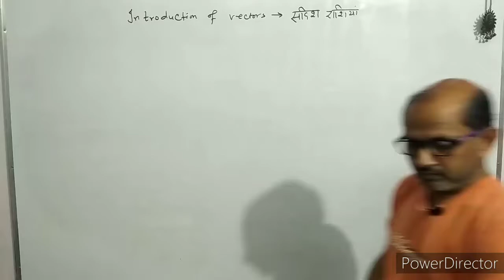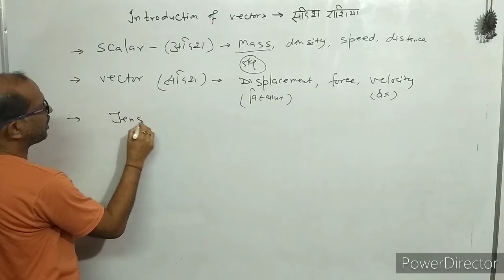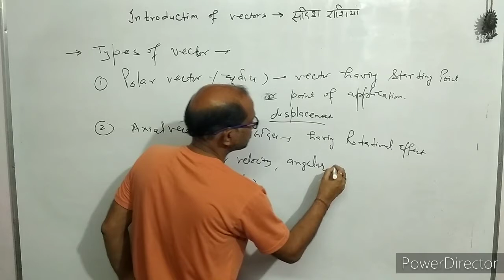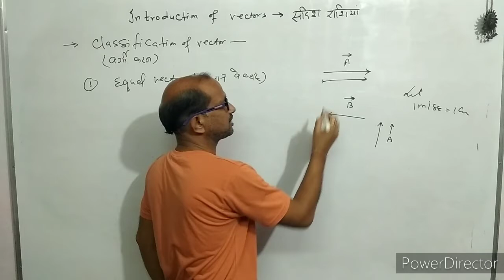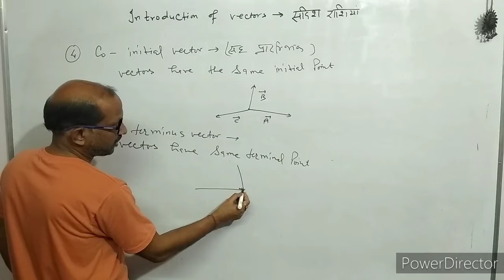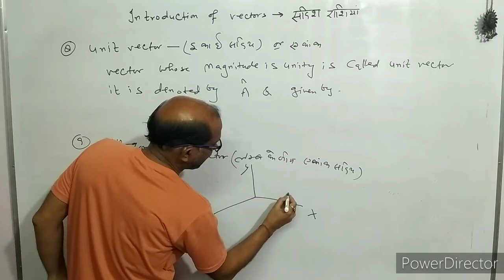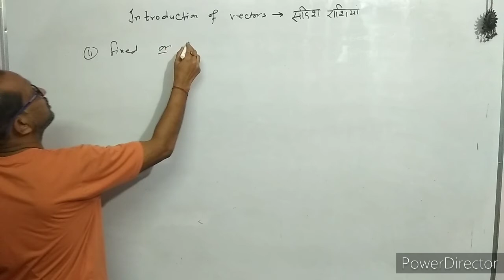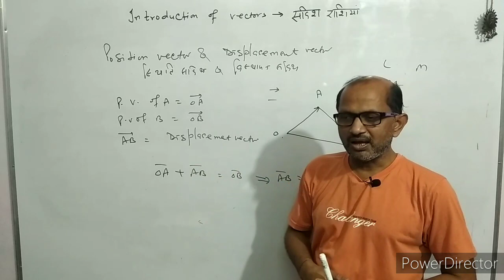XI- Physics ( 4.1 ), Introduction of Vectors: by, Atma Academy.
In this video I have given the introduction of Vectors.
Scalar&Vector quantities.
polar Vectors
axial Vectors.
classification of Vectors.
displacement Vectors.
position Vectors.
atma academy for Physics and maths.